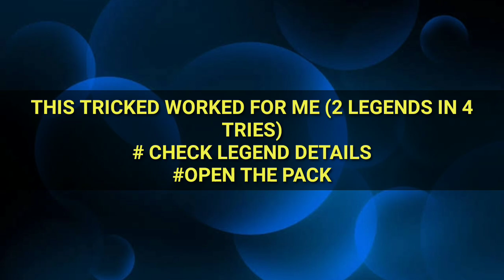EUROPEAN NATIONAL TEAMS LEGENDS BLACK BALL TRICK || PES MOBILE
European Legends Pack Box Draw.